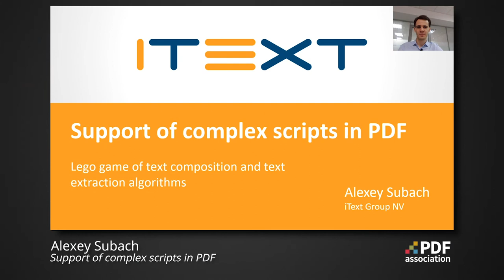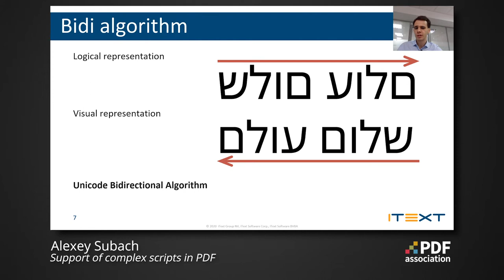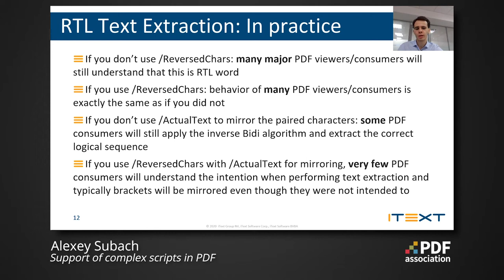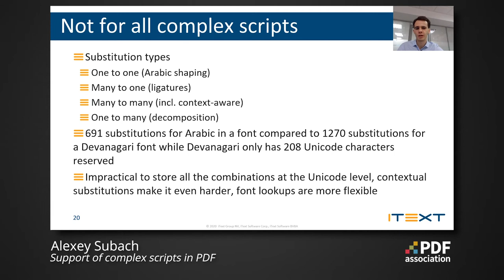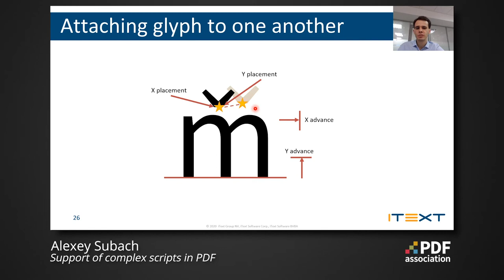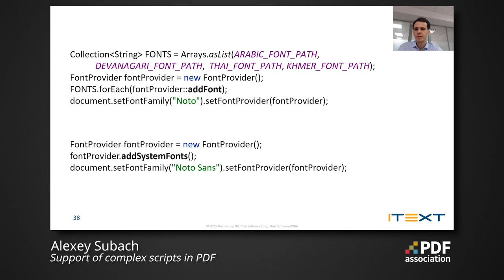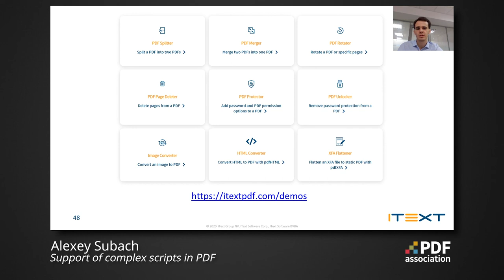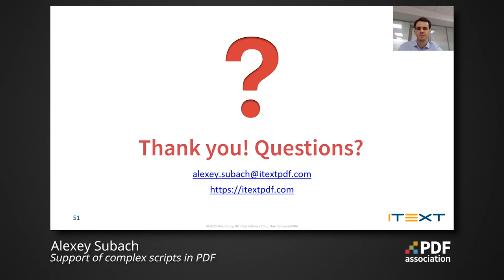Support of complex scripts in PDF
Alexey Subach, iText Group NV, OctoberPDFest 2020